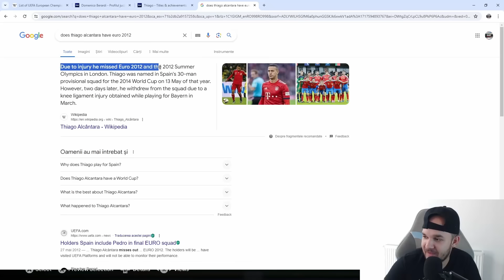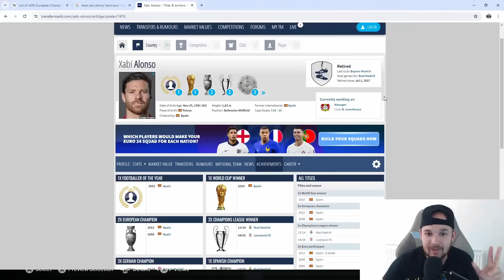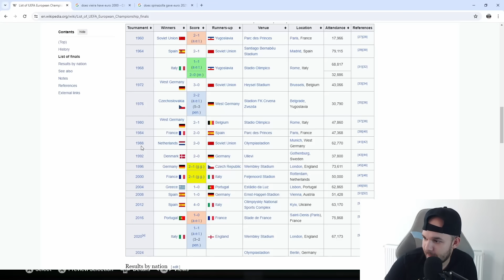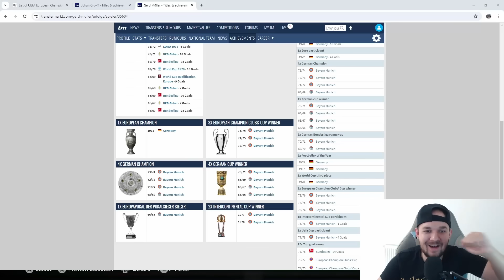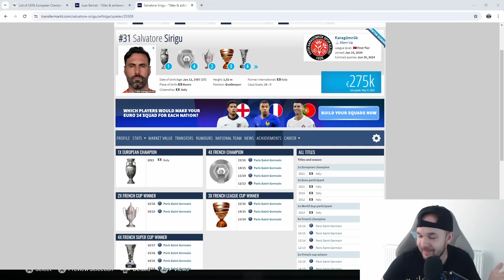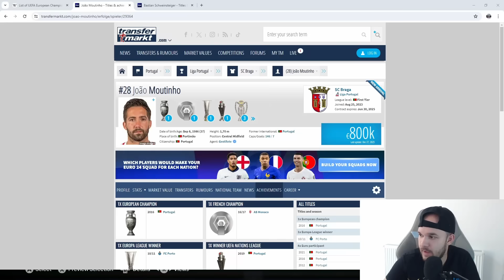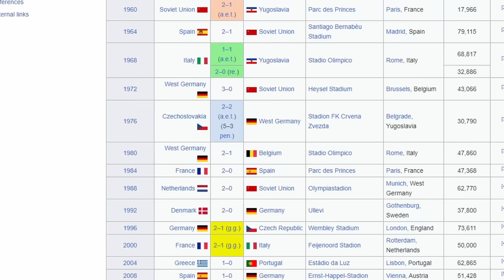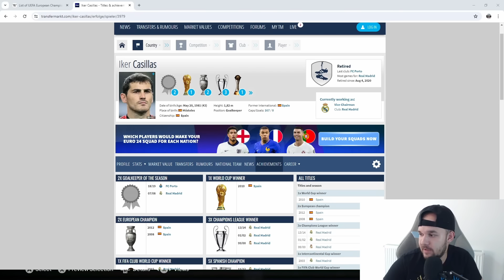Draft Doar Cu Castigatori Euro !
Astazi facem un challenge la draft in care avem voie sa alegem doar jucatori care au castigat Euro !

Igonre Tags : Giany, ea fc 24, ea fc 24 romania, draft, ea fc 24 draft, draft challenge, euro, euro 2020, euro 2024, castigatori euro, finala euro, ronaldo, portugalia, italia